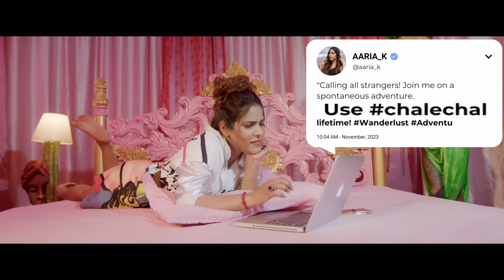Chale Chal I Music Video I Aaria K I Abhansh Kumar I Paraag Prayas I Malhar Yash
🎉 It's Here, It's Now! 🎶 The wait is over, my friends! "Chale Chal" music video is OUT NOW! 🚀 Dive into a spontaneous musical journey that'll sweep you off your feet! 🌟🎥 Celebrate the New Year with our fresh, vibrant beats! 🔥 ChaleChal OutNow MusicVideoRelease NewYearNewMusic SpontaneousJourney MusicVideo2024 🎵✨ ✨ StayTuned NewYearNewVibes ChaleChal 🎵🌍

Seven Unique Films PVT LTD
Presents " Chale Chal"

Audio Credits

Lyrics:- Malhar Mahavir
Singer:- Aaria Laha & Malhar Mahavir
Music Programmed & Arranged by:- Malhar Mahavir
Live Guitars and Bass :- Sanjay Jaipurwale
Live Mandolin:- Ankitraj Vishwakarma
Tabla:-Rajesh Rajbhatt
Mix & Mastered :- Devinder Koshyari
Recorded at:- LM Studio by Bhavesh Liya
Special Thanks:- Rajeev Mahavir, Bharat Ashar

Video Credits
Featuring -  Aaria K, Abhansh Kumar, Malhar & Yash Mahavir
Director - Paraag Prayas
Produced By - Aaria K & Aditya Giri
D.O.P. - Cineprime Studio
Editor - Paraag Choudhary
Production House - Seven Unique Films
DI- Cineprime Studio
Costume Designed & Styled By - Reshu's Design
Hair & Makeup - Suresh Sawant & Team
Dress Man & Tailor - Anvar Dada & Team
Drone - Manoj
Lights - Tiwari & Team
Local Transportation - Rehan Khan & Aman Sharma
Graphic Design - Minku Creation
PR - Media Hindustan
Team Seven Unique Films - Neeraj Sharma, Deepak Agrahari,  Ghanshyam Sharma.